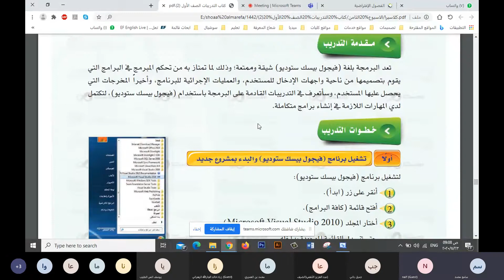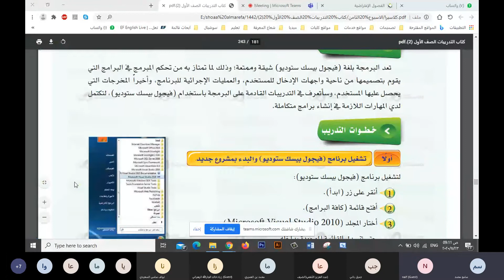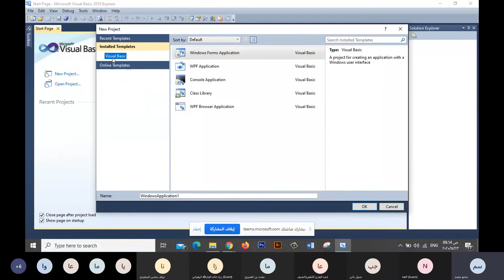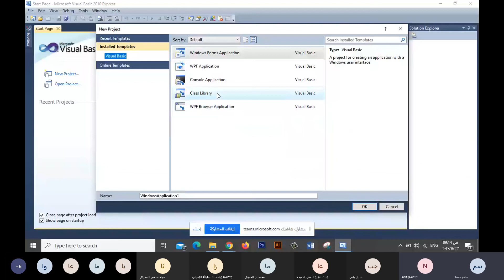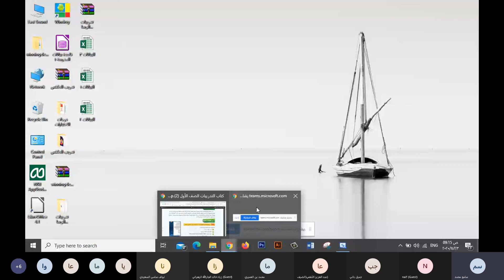التعرف على visual basic studio 1